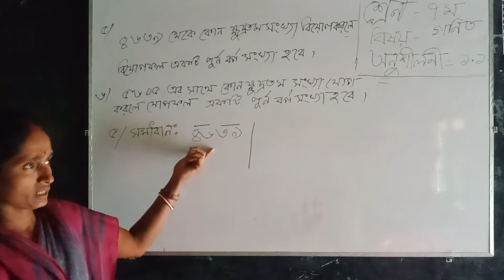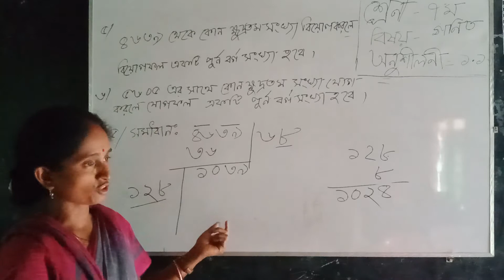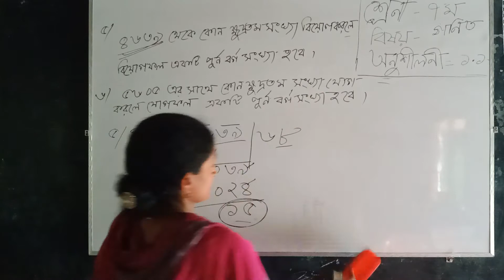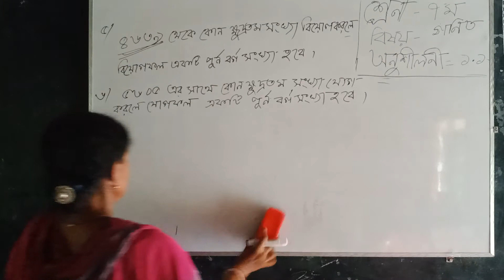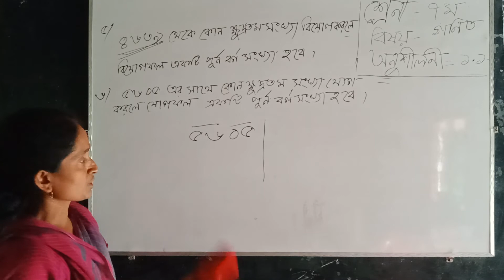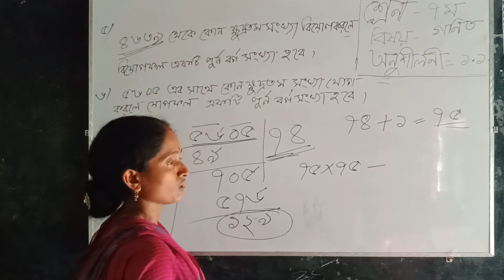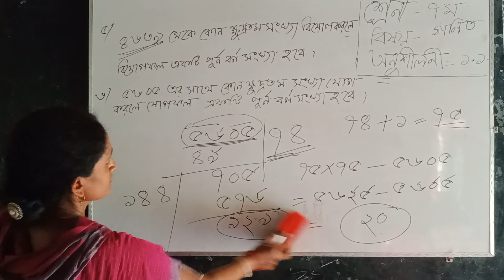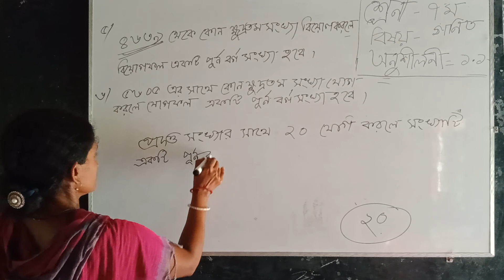গনিত_৭ম শ্রেনি_অনু.-১.১_পূর্নবর্গ সংখ্যা নির্নয়